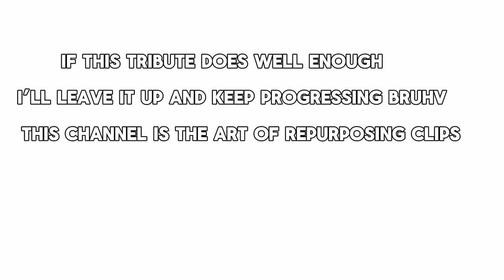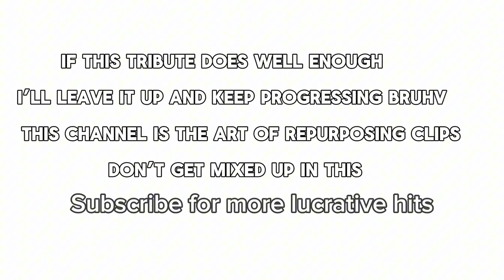Deadpool and Wolverine Marvel Tribute